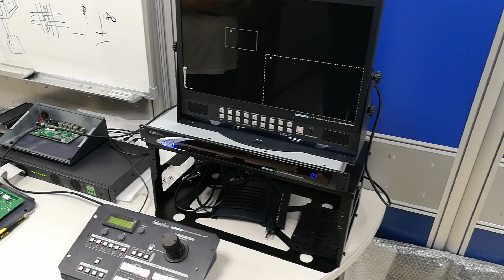3. Test the joystick again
Please try again to push the joystick,  release the joystick if the position stays still.